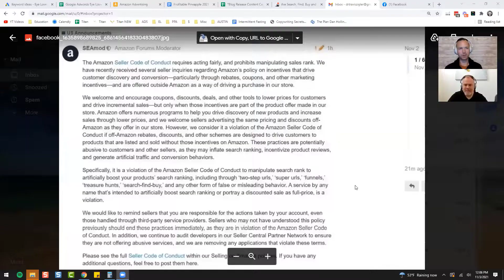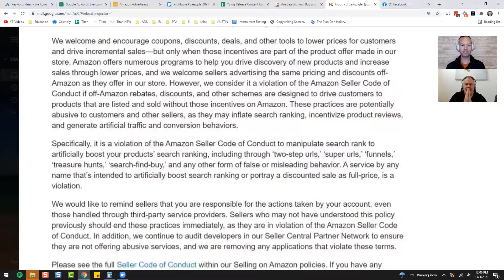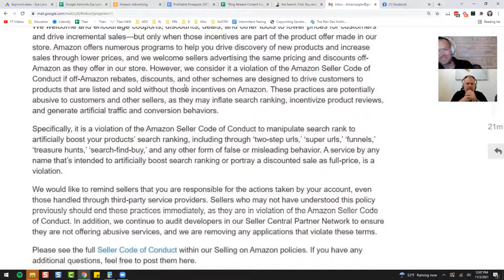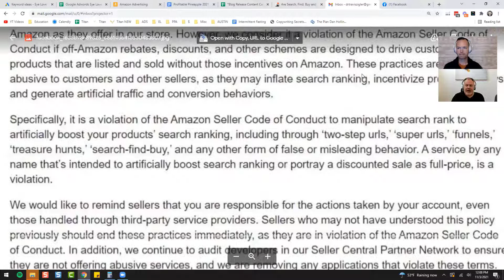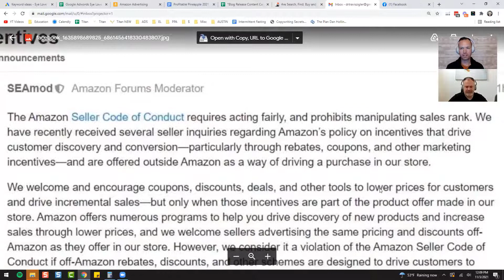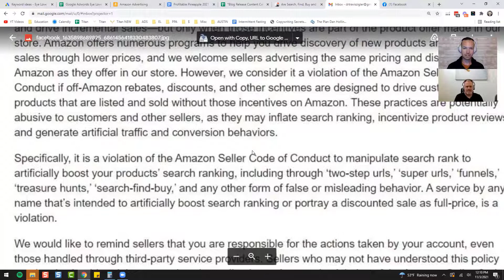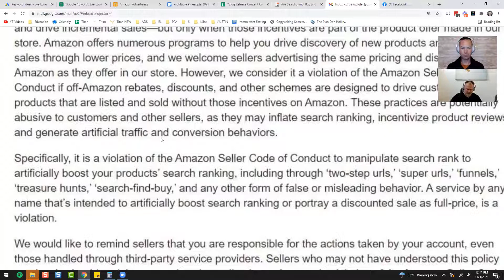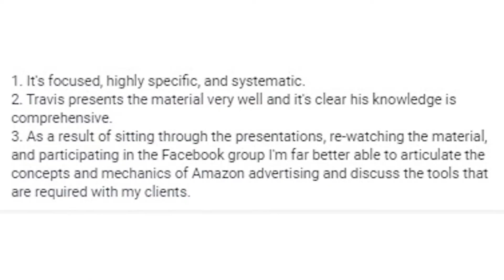Are Search, Find, Buy and 2 Step URLs Dead? Updates on Amazon's TOS and How To NOW Rank on Amazon!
2 Step URLs were all the rage when I first started selling on Amazon back in 2015 and they worked incredibly well.

All the launching services were using them back then.

They stopped working, then they all switched to Search, Find, Buy.

This is a strategy where you have the buyer search a certain keyword, find your product, and buy it.  Then you reimburse them.

This is now in danger due to a recent Amazon Forum post about sales manipulation.

So are these two strategies DEAD?

Tune in to find out all the new details

Full verbiage here: Manipulating sales rank (such as by accepting fake orders or orders that you have paid for) or making claims about sales rank in product titles or descriptions

0:00 Intro
1:02 Reading the forum
3:12 Adam's thoughts
4:23 Travis' thoughts
7:17 What to focus on now
8:16 LTV vs CPA
9:50 Whitehat tactics to grow sales ranking
12:21 Other strategies
13:07 Outro